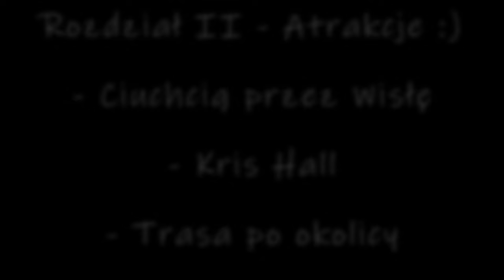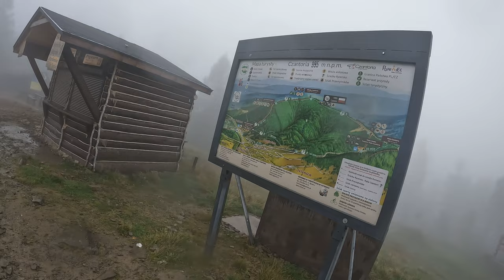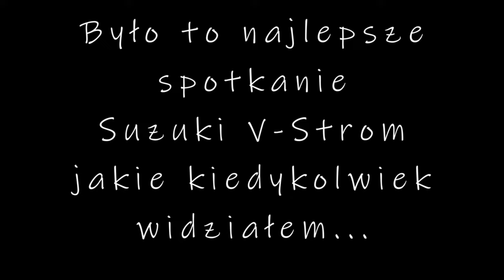Miedwie Trip - 5. Spotkanie Suzuki V-Strom - Wisła 2022 - DL 1000 - Bonus: Czantoria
🏍️ Między Mistrzostwami Polski w klasie Omega w Krynicy Morskiej a Finałem Pucharu Polski w Klasie Omega w Niesulicach (filmy też będą 🎞️🤩) udało mi się wyrwać weekend na zaniedbaną ostatnio pasję. Wybrałem się na V spotkanie Suzuki V-Strom, grupa Facebookowa.
🏍️ To, że jak zwykle będzie te 9 godzin podróży, to ja wiedziałem, jeszcze zanim się zapisałem. Ot taka tradycja. To, że będzie lało, też wiedziałem, bo jakże by inaczej 😵‍💫🙃.
🏍️ Tym razem trasę zrobiłem na strzał, omijając wszelkie płatne drogi i w miarę możliwości wybierając te bardziej kręte, boczne, mniej uczęszczane.
🏍️ Pogoda? Widać na filmie: deszcz 🌧️, słońce ☀️, tęcza🌈, a czasem wszystko na raz 😖 (tak, znowu). Moro wdzianko daje radę, suchutki dojechałem do celu.
🏍️ Tradycyjnie przyjechałem w czwartek, ale tym razem było nas tylko trzech tego dnia. Bawiliśmy się mimo to przednio. W piątek z rana zaatakowaliśmy (skutecznie) Czantorię 🏔️. Oczywiście w deszczu i mgle, inaczej bym nie poszedł, bo nie lubię łatwizny 🙃. Po drodze zwiedziliśmy wszystkie schroniska.
🏍️ Po powrocie do Pensjonatu Ale Widok brać motocyklowa była już dość liczna. Rewelacyjny obiadek i znów wieczorek zapoznawczy. W sobotę - trasa po okolicy, a potem sesja zdjęciowa w wykonaniu niezrównanego Grzegorza Niklasa. Zaszczycił nas też obecnością podróżnik Kris Hall, motocyklista, który już ponad 2 lata jest w trasie, odkąd opuścił rodzinną Kanadę 🍁.
🏍️Zlotów / spotkań motocyklowych widziałem już parę, ale organizacja tego przeszła moje najśmielsze oczekiwania. Chylę czoła 👍🏻. Było po prostu rewelacyjnie.

⚙️Co do spraw technicznych - jechałem na motocyklu Suzuki V-Strom DL 1000 z 2003 roku. Spalanie jak zwykle poniżej 5 litrów, co przy obecnych cenach benzyny podoba mi się coraz bardziej. 🤩.

⚙️Film nagrany kamerką GoPro Hero 10 Black umieszczoną na kasku na wysokości brody. Niektóre ujęcia nagrane telefonem Samsung Galaxy S21. Ujęcia z drona DJI wykonane przez Grzegorza Niklasa.

Dziękuję wszystkim za rewelacyjne spotkanie, to naprawdę miło Was znać 😊

🎵 Muzyka 🎵
Artist: tubebackr
Track: Juice

Artist: tubebackr & MusicbyAden
Track: LOGISTICS
@tubebackr music

Artist: tubebackr
Track: Let Go

📷Ujęcia z drona, zdjęcia grupowe i na czarnym tle: Grzegorz Niklas Foto.